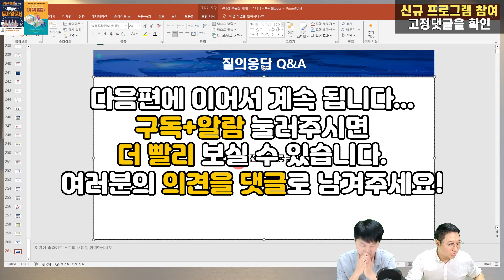부산 대장 아파트 전고점 91%까지 회복, 그 다음 이 아파트가 상승 예정입니다.(용소장x고대장13부)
부산 대장 아파트 전고점 91%까지 회복, 그 다음 이 아파트가 상승 예정입니다.
(용소장x고대장13부)

부산아파트, 부산부동산, 부산내집마련, 부산재테크, 부산아파트투자, 부산부동산투자, 부산부동산전망, 부산부동산스터디,
갭투자, 내집마련, 부산갭투자, 부산내집마련,
고대장, 용소장,